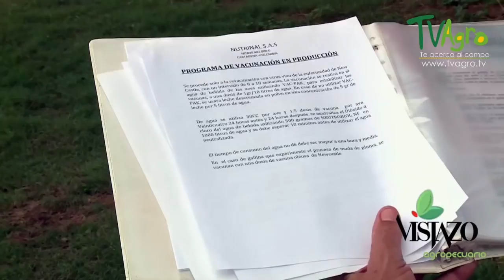Desarrollo de la Actividad Avícola - TvAgro por Juan Gonzalo Angel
Una granja avícola es un establecimiento agropecuario para la cría de aves de corral tales como pollos, pavos, patos, y gansos, con el propósito de usarlos como base alimenticia sea matándolos por su carne o recogiendo sus huevos. Las aves de corral son criadas en grandes cantidades, siendo la cría de pollos y gallinas la de mayor volumen. Anualmente se crían más de 50 000 millones de pollos como fuente de alimento, tanto por su carne como por sus huevos.1​ Las gallinas criadas para aprovechar sus huevos son denominadas ponedoras mientras que los pollos hembra criados para aprovechar su carne a menudo son denominados broilers;1​ los pollitos macho son matados porque no ponen huevos y porque engordan más lento y menos que las hembras. Solo en el Reino Unido se consumen más de 29 millones de huevos por día. En Estados Unidos la producción avícola es supervisada por la Food and Drug Administration (FDA). En el Reino Unido es DEFRA el Departamento del Medio Ambiente, Alimentos y Asuntos Rurales el encargado de controlar la producción avícola.